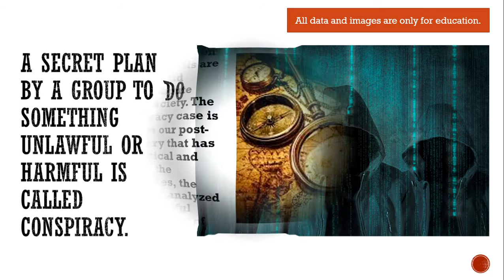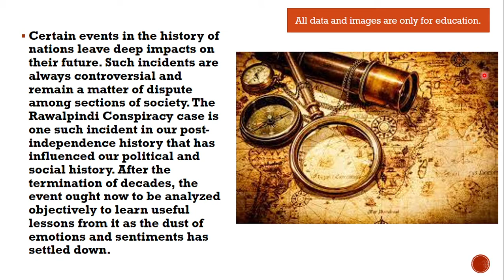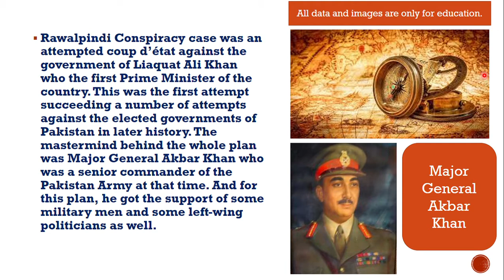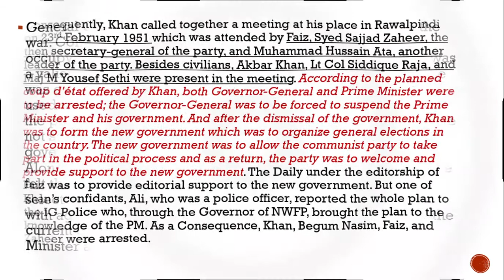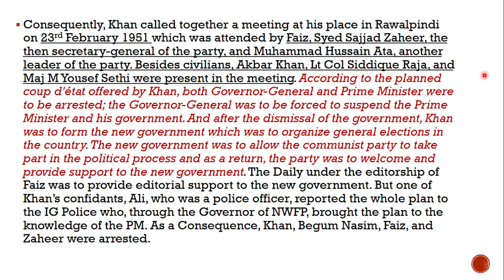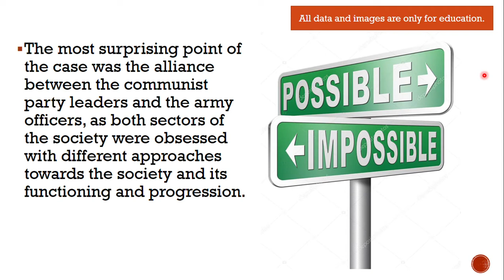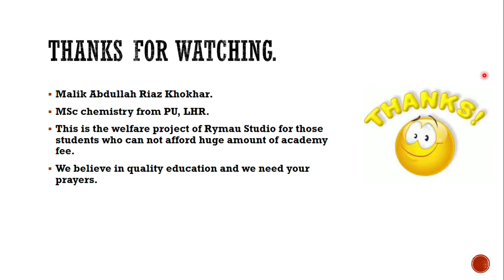T#6-L#34- Rawalpindi Conspiracy (1951) with complete history-Pakistan Affairs - History of Pakistan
Rawalpindi Conspiracy case has unique importance in the history of Pakistan. It was the first attempt when a Army Officer tried to send home a democratic government. I hope you people will like my efforts.